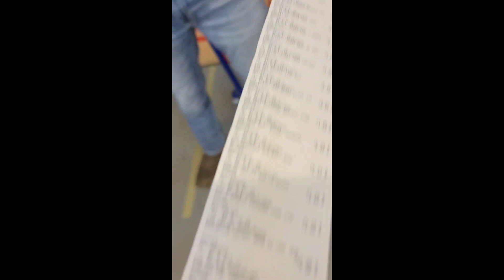Ski and Snowboard Trip to Bukovel Ukraine Carpathian Mountains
Howdy Guys, 8 of us went to the Carpathian Mountains for a week. We snow boarded and skied and had a blast.  Here's a vlog of our trip.